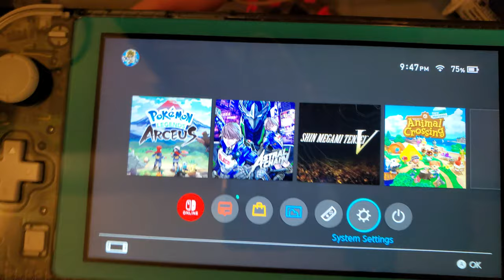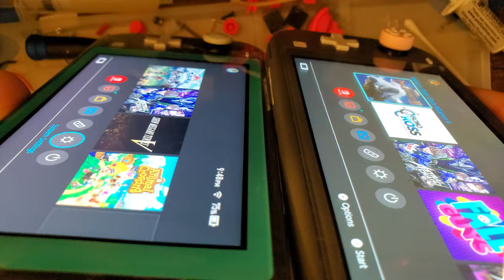Switch Lite Replacement Housing and Laminated Display Assemblies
I recently did a video like this for the release model Switch and I installed a laminated display assembly there too

I highly recommend installing a laminated display assembly in any units that you have to replace the screen and digitizer in anyway. For anything else, the level of effort involved to replace this otherwise will likely not be worth the relatively minor improvement in LCD clarity.

Hopefully these display assemblies pop up on aliexpress or other international retailers but in the meantime, they are currently available on taobao

The specific shell I ordered was from aliexpress in march of 2021 and the listing has since been removed.

I don't recommend the generic Switch Lite buttons on aliexpress. They fit poorly and I ended up swapping them out of my build. I hear the eXtremeRate buttons are much better but I didn't have any at the time or I would have tried them too.